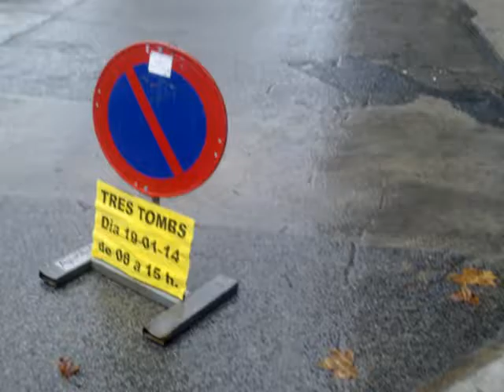IGUALADA TRES TOMBS 2014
Descripción
TRES TOMBS